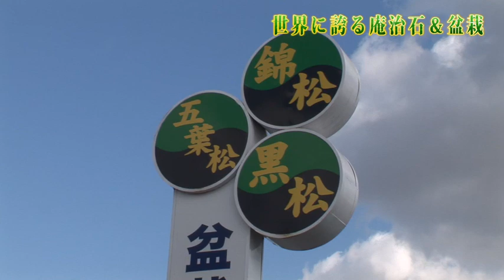世界に誇る庵治石＆盆栽 《香川県》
高級石材として全国に産出されている庵治石。墓石の他に、石のオブジェやアクセサリーなどの製品も作られています。鬼無国分寺エリアでは、盆栽作りが盛んです。お気に入りの一鉢を見つけてみては。

★香川県公式観光サイト「うどん県旅ネット」